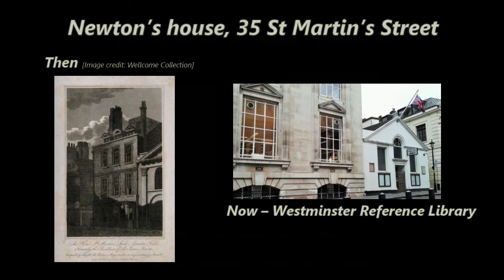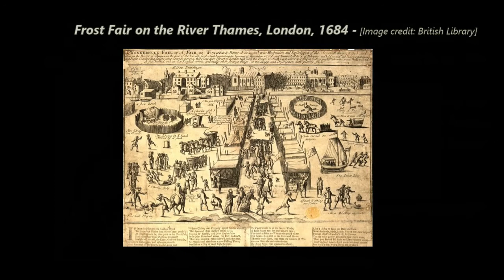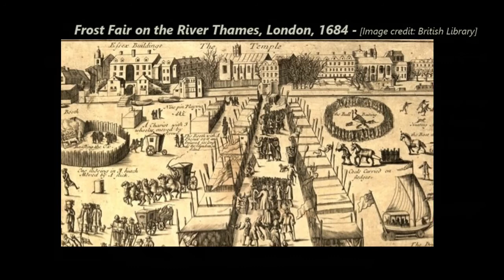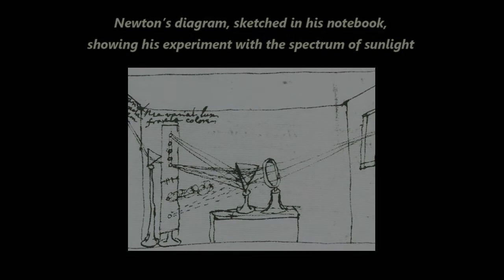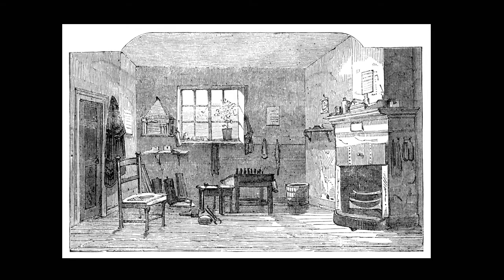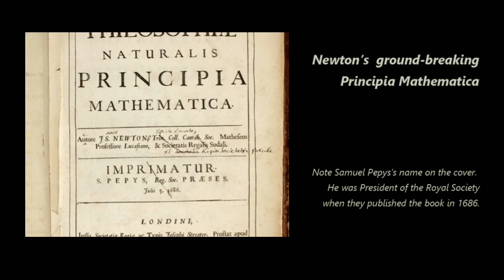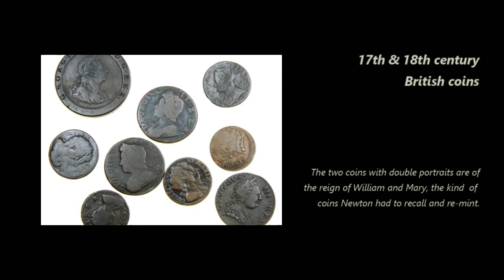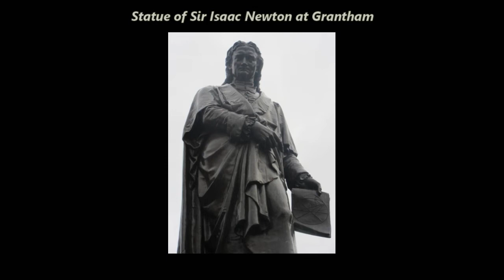The World of Isaac Newton with Toni Mount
In this talk our guest, author Toni Mount discusses how a Lincolnshire farm boy became one of the most influential scientists of all time.

From school mathematics to space exploration, from laser surgical techniques to artificial intelligence, Isaac Newton is here in our everyday lives: the man who changed the world.

In this talk, Tony will give us a taster of her fascinating new biography of Newton which explores his world and his times, but also the earlier foundations for his breakthrough discoveries and the people who influenced his work. The World of Isaac Newton unveils him and the England he knew: the people, places and events that shaped history’s greatest scientist.

For more information about us, please visit our libraries pages